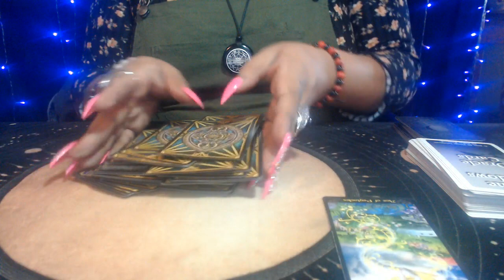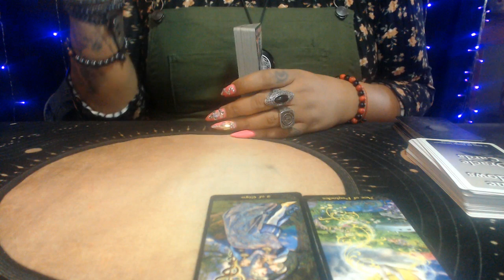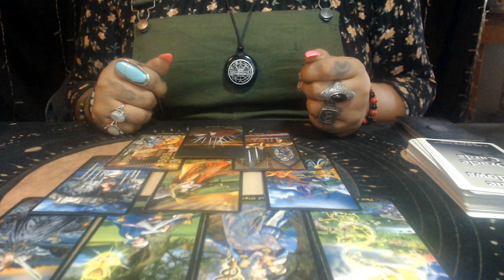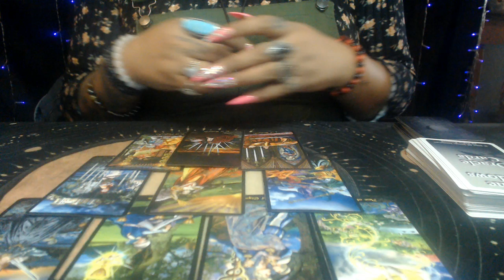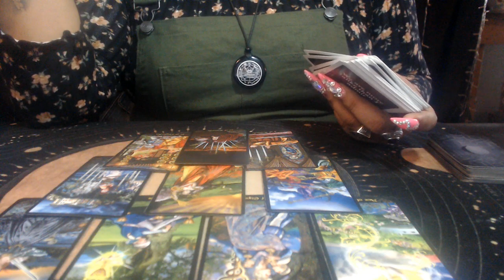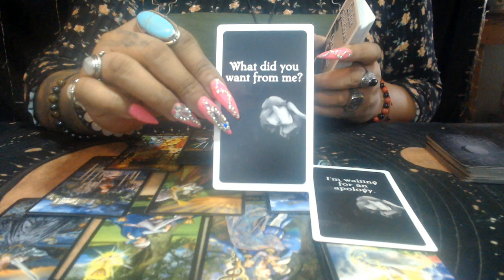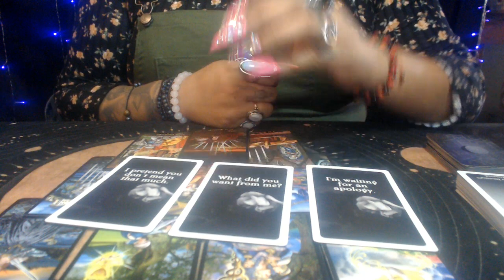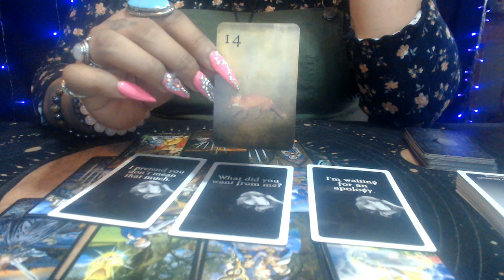LEO MARCH 2021 LOVE "LIES LIES LIES"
3 Card Reading
30 Min Reading
1 Hr Reading